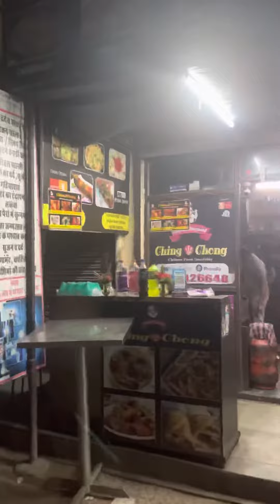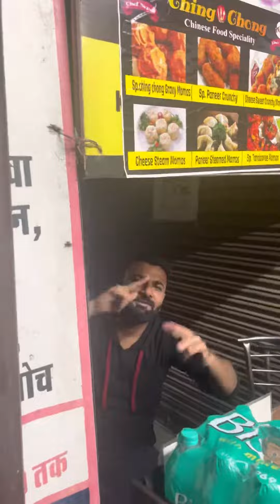Chinese food of Jaipur